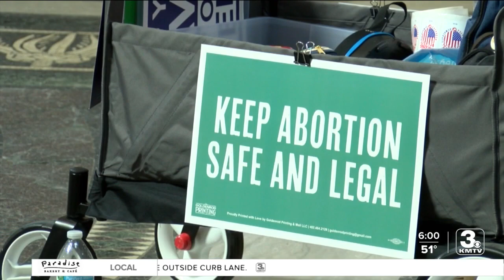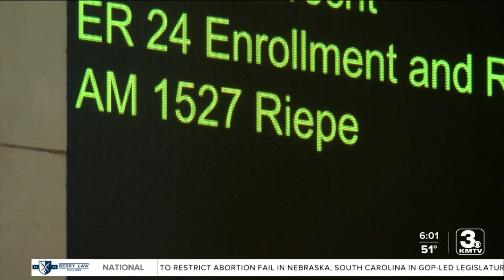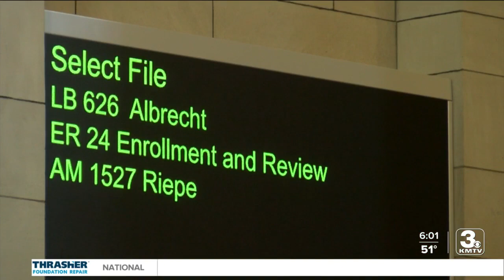Advocates call on Sen. Riepe to reconsider abortion vote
There aren’t normally too many surprise votes in the legislature and this year, especially, it seems that votes are decided before debate even begins on a bill.  But a last-minute change of heart in Thursday’s debate on abortion derailed a bill that many thought would surely pass.